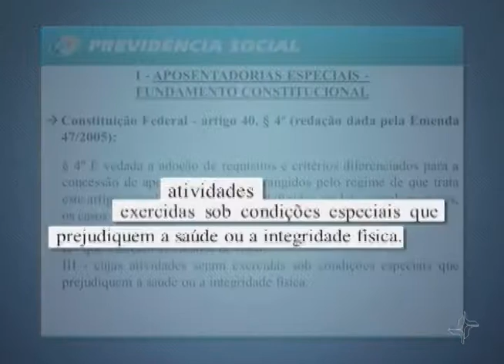Psiquiatra consegue na Justiça aposentadoria especial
Mesmo depois de contribuir durante anos para a Previdência Social, um psiquiatra só conseguiu o direito à aposentadoria especial depois que entrou na Justiça. Ele pediu tratamento equiparado aos trabalhadores da iniciativa privada, que tem direito a aposentadoria especial quando trabalham em condições que prejudicam a saúde ou a integridade física.